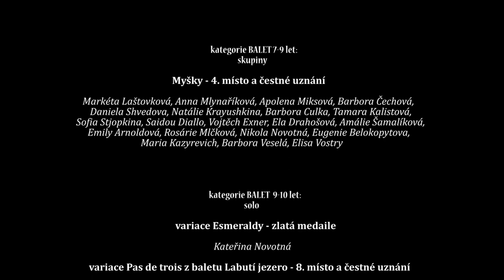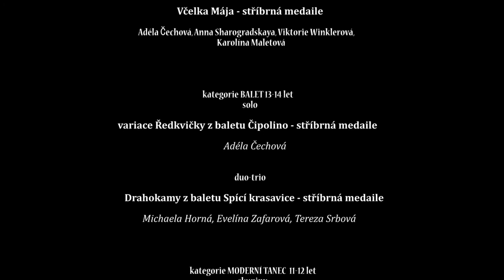Ballet Youth 2017 | PROMO Terpsichore | Document | Behind the scenes of Preparation & Competition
Document from the competition Ballet Youth 2017  (Baletní Mládí 2017, Praha)
Behind the scenes of preparation & competition

00:00   preparation
03:00   behind the scenes
04:10   Mice (Myšky)
07:40   behind the scenes
09:53   THE AWADRS
11:21   behind the scenes & preparation
11:33   Pas de Trois - Anna Sharogradskaya (10 let)
13:05   behind the scenes
13:15   Esmeralda - Kateřina Novotná (11 let)
15:08   behind the scenes
16:22   Annen Polka (9-10 let)
18:52   Tarantella
21:01   behind the scenes
21:10   THE AWARDS
23:04   Esmeralda - Viktorie Winklerová (12 let)
24:46   Odalisque 2 - Karolína Maletová (12 let)
25:48   Pizzicato - Viktorie Winklerová, Karolína Maletová (12 let)
27:40   Maya the Bee (Včelka Mája)
29:14   THE AWARDS
30:03   Strawberries
32:32   behind the scenes
32:48  THE AWADRS
33:25  Radish (Ředkvička) Adéla Čechová (14 let)
35:15  behind the scenes
35:26  Diamonds
37:27  Betty (maskot školy)
37:37  THE AWADRS
38:43  behind the scenes
39:12  titulky a gratulace

Ballet school Terpscihore
Terpsichore 2017

Baletní škola Terpsichore (Baletní přípravka Terpsichore)
Terpsichore 2017